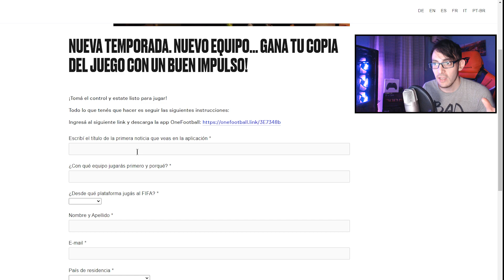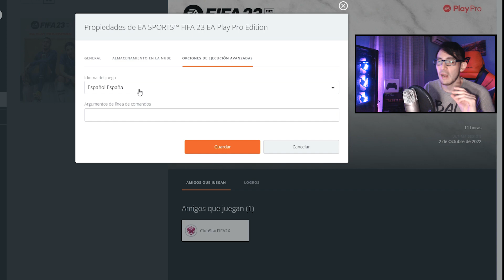EA SPORTS TIENE QUE SOLUCIONAR ESTO URGENTE EN FIFA 23! SE VIENE LA PRIMERA ACTUALIZACIÓN!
EA Sports tiene que solucionar esto urgente en FIFA 23! Se viene la primera actualización del juego.

FIFA 23 es la nueva entrega de EA Sports y la última de la saga antes de su cambio de nombre, marcando así el final de una etapa de tres décadas bajo esta marca. Será de popular interés el contenido del Mundial de Qatar 2022, entre otras variadas novedades como su tecnología HyperMotion 2 de new gen. Disponible para PS5, Xbox Series X/S, PS4, Xbox One, PC y Stadia.